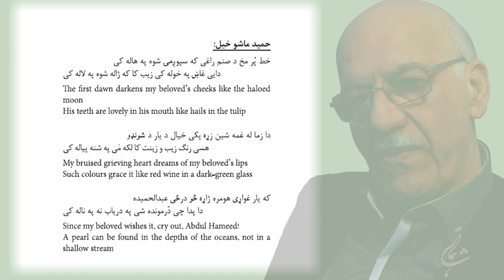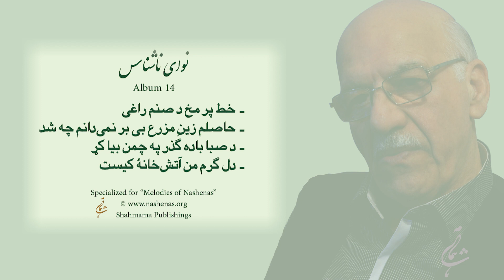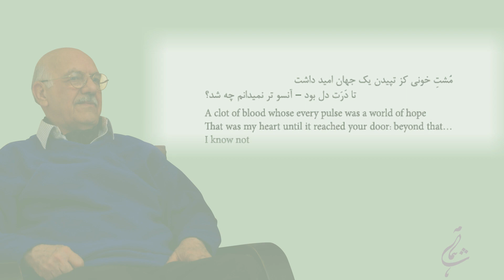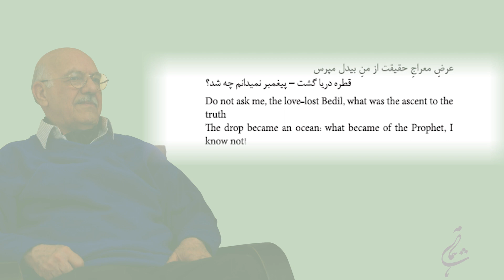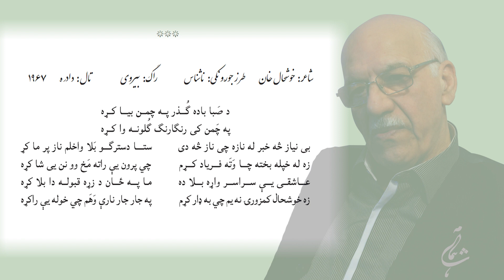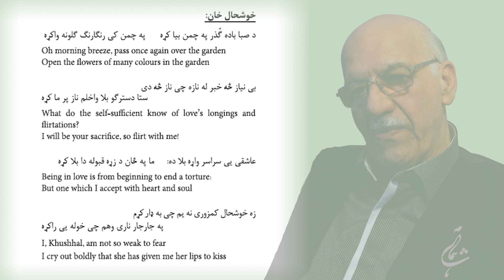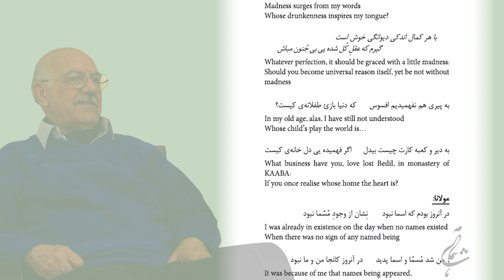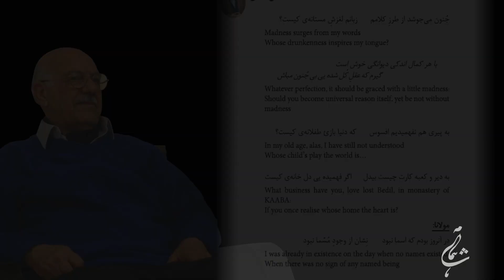Album14, Melodies of Nashenas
نوای ناشناس

Album 14

- خط پر مخ د صنم راغی
Khat par makh
-  حاصلم زین مزرع بی بر‌ نمی‌دانم چه شد
Haselam zin Mazra-e bi bar namidanam chi shud
-  د صبا باده گُذر په چمن بیا کړ
De saba bada guzar

- دل گرم من آتش‌خانهٔ کیست
Del man garm aatashkahna-e kist

Specialized for “Melodies of Nashenas”

Shahmama Publishings